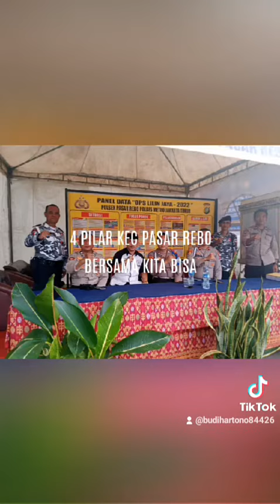4 pilar Kecamatan pasar rebo@BUDIHARTONOCIJANTUNG1